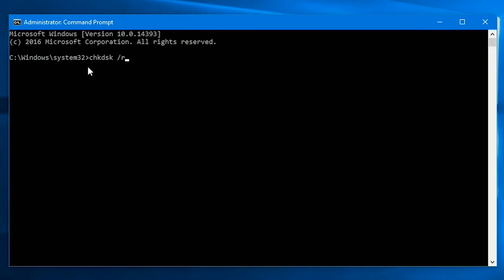Windows 10: How to fix hard drive problems with chkdsk.